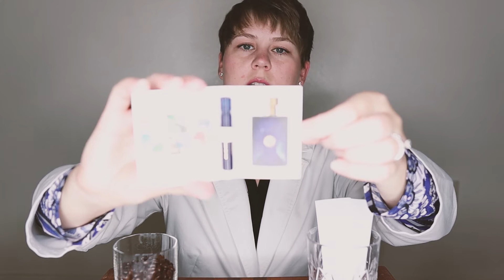Versace Dylan Blue (Fragrance Review)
This week on Perfect Scents, I give you my take on Dylan Blue (for him) by Versace.

A fresh but nuanced cologne, this fragrance story begins on the water: perhaps a lake in a forest. Aqua notes give way to a zesty grapefruit. But it quickly matures into a masculine, peppery, slightly woody smell reminiscent of forest trees. The cologne is anchored with musk and incense, so it isn't too old. A perfect balance for the modern young man. Great for an office or day wear.

 • Price: A steal at $53 for 3.4 oz on Amazon.
 • Notes: Fresh and citrusy grapefruit gives way to pepper and wood. A drop of musk and incense to anchor.
 • Reminds me of: a lakeside swim followed by a forest stroll.
 • You'll like it if: You enjoy a fresh-pressed suit and clean linens.